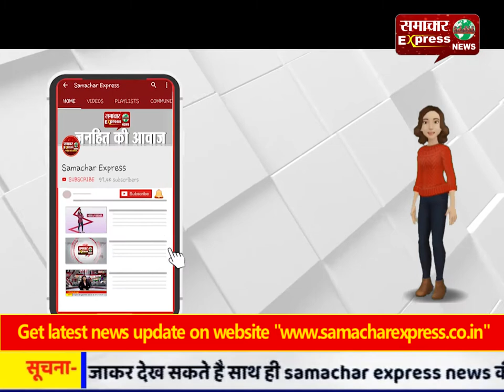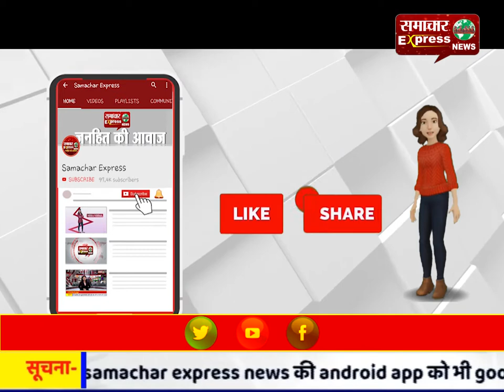देवास सांसद महेंद्र सिंह सोलंकी के खिलाफ एफआईआर दर्ज